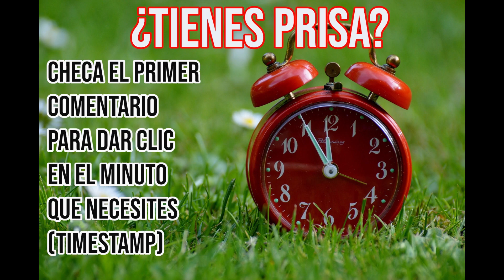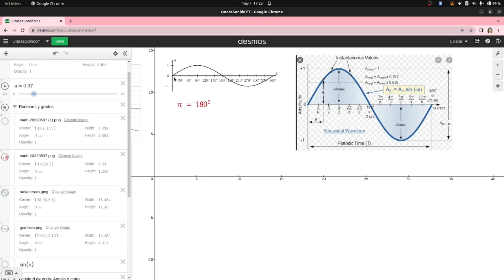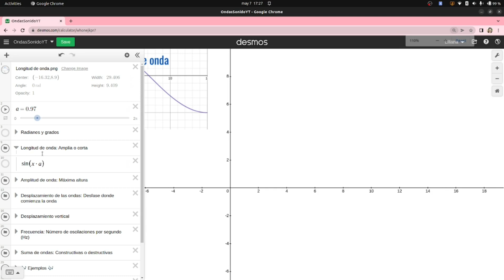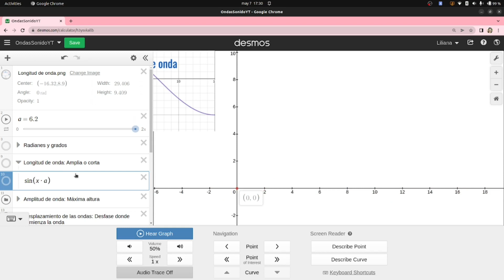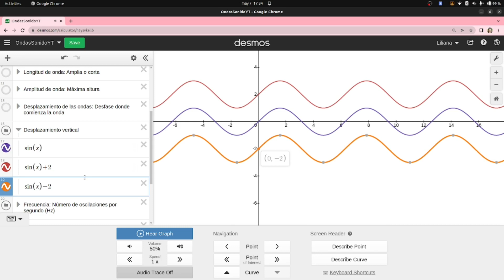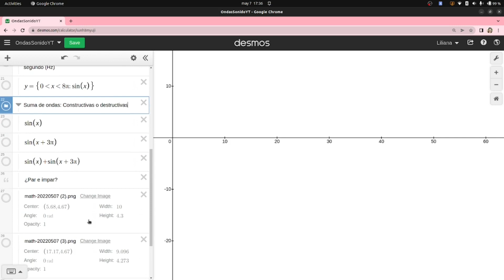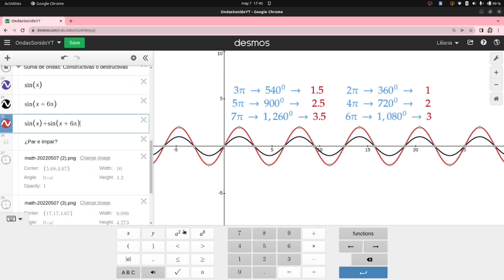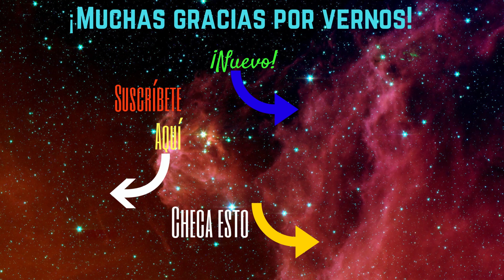🔊+ 〰️ ¿Cómo “escuchar” gráficas en Desmos? | Introducción a las ondas | ¡Muy , muy básico!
En este vídeo vemos una pequeña introducción al tema de ondas, te mostramos algunas de sus características, para identificarlas más fácil te mostramos cómo modificar las ondas en Desmos. Y también utilizamos la función de Desmos, para escuchar cada una de las funciones. ¡Esperamos que este vídeo sea de tu agrado!
💹 Desmos
📰 ¡Encuéntranos en Facebook!
⏰ Por si tienes prisa aquí te dejamos los temas que vemos en el vídeo
00:00  Partes de la onda
01:56  Radianes y grados
05:59  Longitud de onda
07:51  Escuchar gráficas en el celular
09:16  Amplitud de onda
10:34  Desplazamiento horizontal de la onda
11:46  Desplazamiento vertical de la onda
12:40  Frecuencia
14:57  Suma de ondas: Constructivas o destructivas
19:33  Ejemplos de ecuaciones y sus sonidos